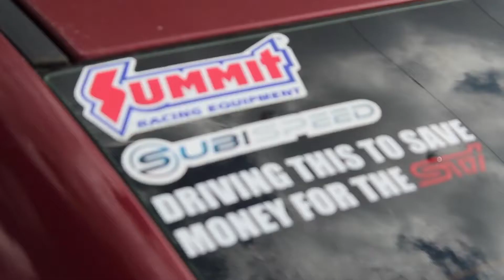Should I keep the IMPREZA??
Another random video of me rambling on about whatever I can think of lol still working on not being camera shy.